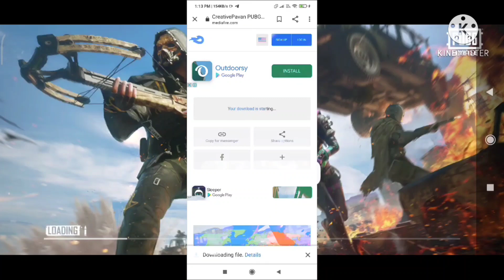How to download WITHOUT VPN PUBG MOBILE 1.3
Song-infinix cold